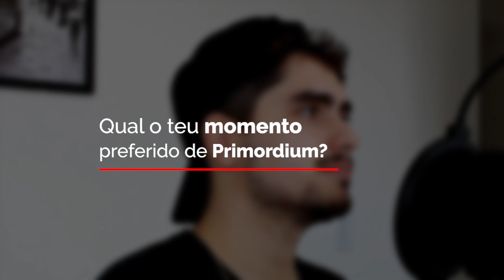Primordium | Entrevista com Lucas Martim - Parte 01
Está no ar a Primeira Parte da Entrevista com o Lucas Martim, nosso Charlie Sttugart em Primordium! Fiquem ligados que antes do lançamento oficial dos próximos episódios, as cobaias vão passar por aqui contando um pouquinho de como foi participar do experimento, e quem sabe soltar alguns spoilers. Bem-vindos ao experimento Primordium!